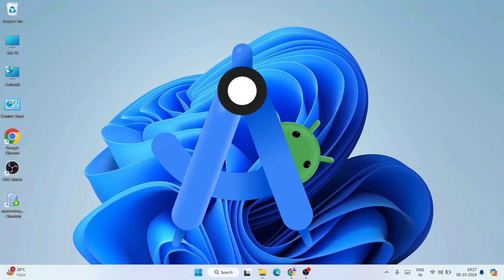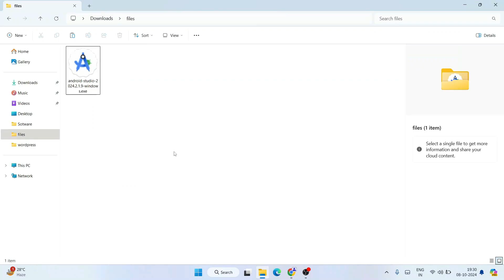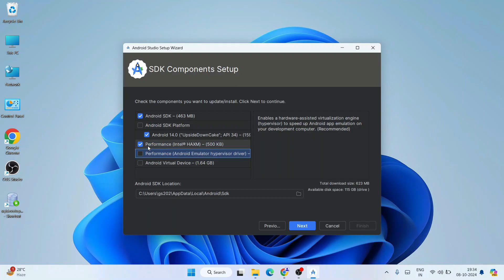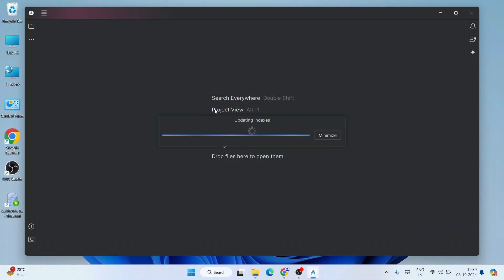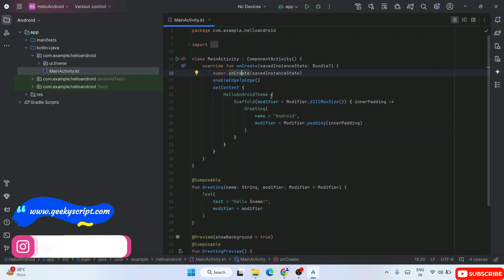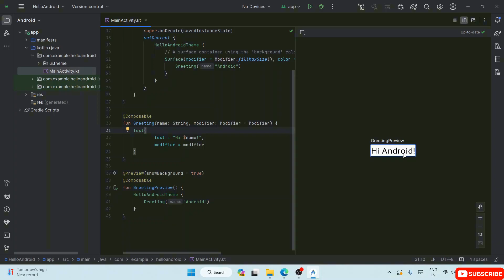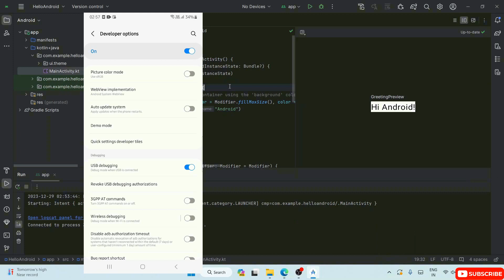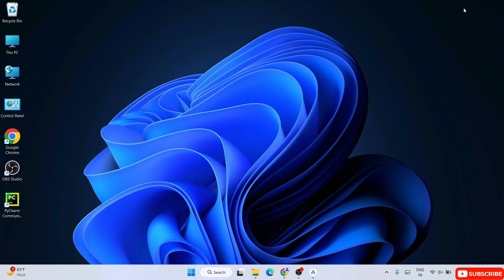How to install Android Studio Ladybug 2024 on Windows 10/11 [ 2024 Update ] Complete guide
Hello Everyone! Today in this video I am going to step-by-step guide you on How to install Android Studio Ladybug (2024) and its SDK Tools on Windows 10/11. Windows (64-bit).

SDK means Software development kit. JDK stands for Java SE Development Kit. JRE stands for Java Runtime Environment.

Step 1. Now to install Android Studio on your Windows 10 64bit OS, you need to download Android Studio exe file software. Use the following link to download Android Studio.

Step 2. Launch the Android Studio exe file as shown in the video. Just click next and decide if you want to install a virtual emulator to test your Android app. Otherwise, just use a custom installation and omit to install of a virtual emulator. In this video, I will show you how to use your Android phone to test your first "Hello World" Android app in the Android studio.

Step 3. We will install Gradle and use it in Android Studio. we will also Download Android Studio with SDK Tools. Just follow the video for more details.

The Android operating system is changing our lives in so many ways and also enabled enterprises to develop into big names in the IT business. It has the biggest database of users around the world and the numbers are only increasing. With the boom of mobile devices, the Android app market has grown majorly, with the addition of new and innovative apps regularly.

Topics addressed in this tutorial:
How To Download And Install Android Studio On Windows 10/11 64 bit OS
How to install the Android SDK on Windows 10/11
Install Android Studio and SDK Tools and on Windows 10/11
How to Install Android IDE and SDK and Get Started